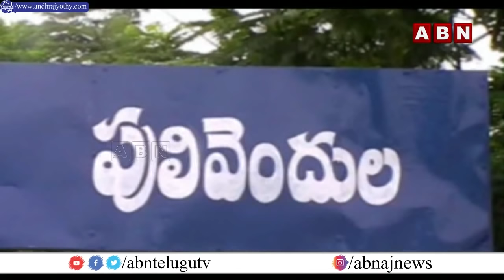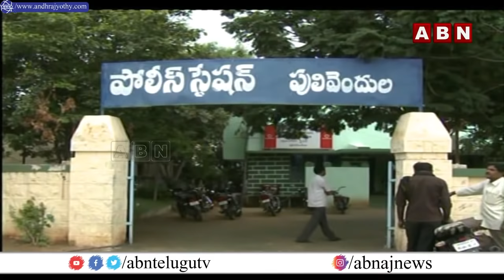Focus On Public Confusion In YS Vivekananda Reddy Case Inquiry | CM Jagan | Inside | ABN Telugu